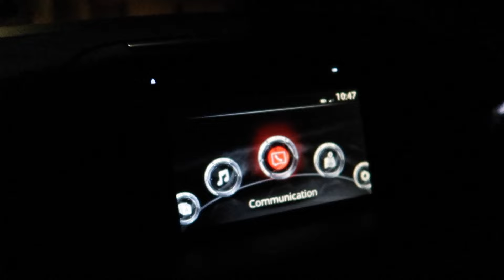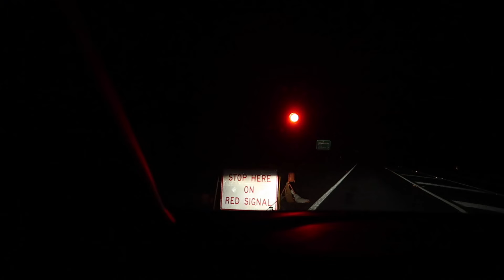❤ LABOUR AND BIRTH STORY TIME | The Unexpected Delivery of our First Baby | CARLY HAMPTON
Baby Hampton has arrived! Welcome to the world Hunter- we love you so much. Today, I share with you the details of my labour and birth of our first baby from the moment my waters broke and contractions started, to the first two hours after he was born. As a first time mu, I tried to prepare myself as much as possible for birth, however, I realised that nothing could truly prepare me for the sensations and physical, mental and emotional intensity of labour. His delivery was quite traumatic for me and something I could never have imagined or prepared for.

ABOUT ME ❤
Hi, I'm Carly, a thirty-something wife, mumma and former high school English teacher. I live in a sleepy, stunning coastal town in southern NSW, Australia 🇦🇺🌊

I am passionate about living my best life, while avoiding the hustle of modern culture and adopt a slow living mentality, creating beautiful moments in everyday activities 🌅 I love cleaning and organisation and aim to motivate others to have a beautiful, tidy space through my cleaning motivation videos 🙏 through establishing positive daily rhythms and habits 🌸 I have realised that so many beautiful things in life are free and find joy in exploring my local area, making conscious spending choices, minimising my impact and supporting small business 🌿

If these values ring true to you, I would love to have you stick around and join our lovely little online community 😊 💕